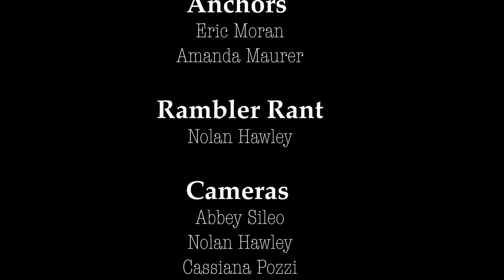Rambler Sports Locker: November 21, 2019